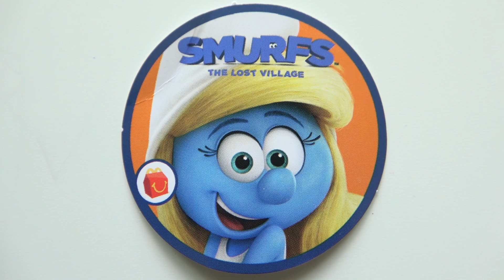2017 Smurfs The Lost Village McDonald's Happy Meal Toys Full Set Unboxing kids channel SanSanychTV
2017 Smurfs The Lost Village McDonald's Happy Meal Toys Full Set Unboxing on kids channel SanSanychTV.